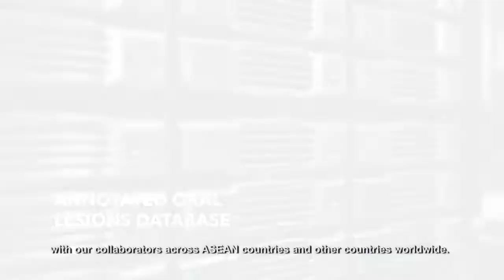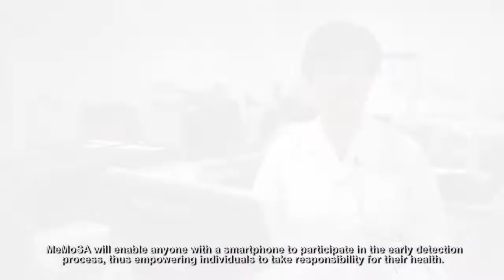Sok Ching Cheong, Malaysia, Underwriters Laboratories-ASEAN-U.S. Science Prize for Women 2022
Sok Ching Cheong is a national finalist representing Malaysia in the senior scientist category in the 2022 Underwriters Laboratories - ASEAN-U.S Science Prize for Women - Artificial Intelligence (AI) in Health and Safety.